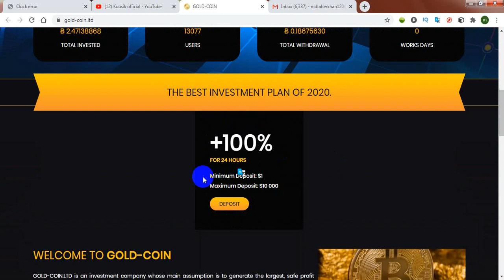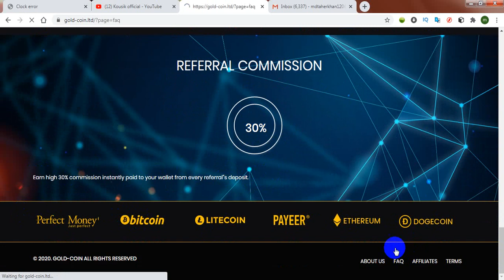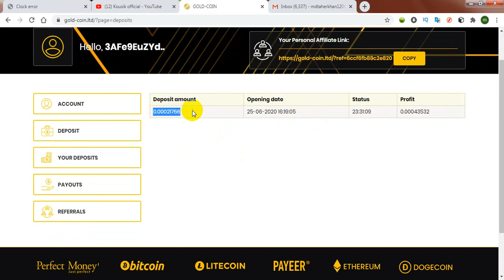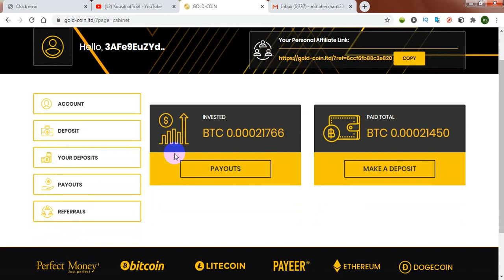gold-coin.ltd New Doubler Sites +100% Only 1 Day Double profit Best legit Sites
✅ AUTOMATIC WITHDRAWAL
🔎 Status : Paying 😍

📞DOLLER BUY AND SELL :
Contact imo number: